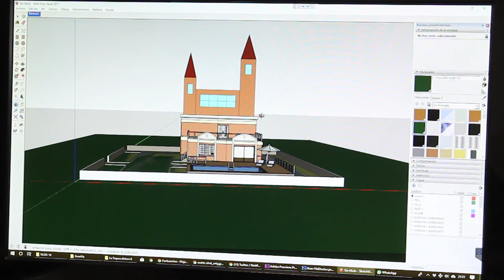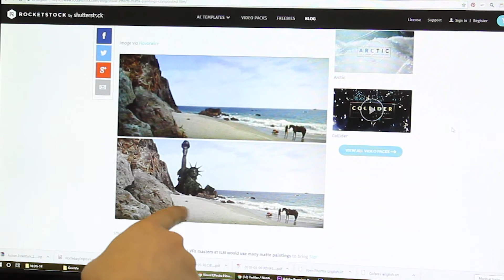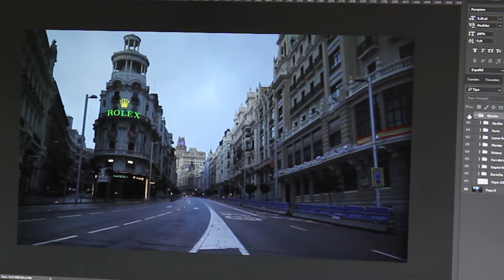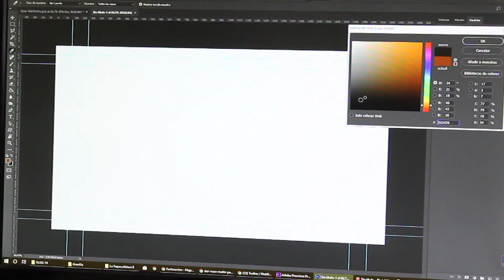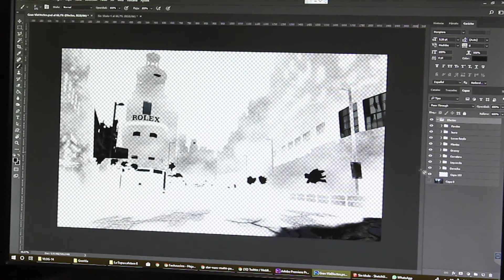Matte painting digital con Photoshop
Estamos en pleno proceso de postproducción de la octava temporada de la webserie La Supercafetera (que se puede ver en el canal de Youtube de Kememole). Una de las técnicas que más estamos utilizando en los efectos visuales de esta temporada es el matte painting digital, utilizando Photoshop y luego incorporándolo al metraje en After Effects.

Soy HDcarlos y me paso el día haciendo cosas audiovisuales y escénicas difícilmente clasificables. Puedes verme a mí o a mi trabajo o contactar conmigo en Twitter, Instagram (@hdcarlos_) o por mail en hola[a]hdcarlos.com